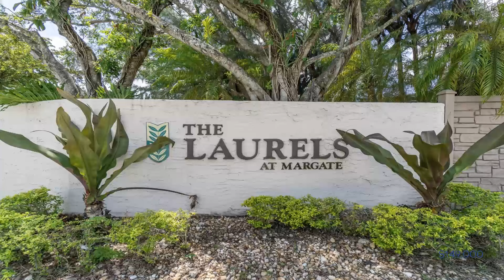141 S Laurel Drive Pompano Beach, FL | ColdwellBankerHomes.com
141 S Laurel Drive, Pompano Beach, FL

Coldwell Banker

ColdwellBankerHomes.com

WOW! ALL AGES,  SPIC AND SPAN, AND READY TO GO WITH NEWLY INSTALLED LAMINATE FLOORING IN THE BEDROOMS, NEWER APPLIANCES AND AC! Make your own updates or just move into this well-cared-for GROUND FLOOR AND SPACIOUS TWO BED/TWO BATH condo. Lovely screened patio leads outside; like having your own yard with no neighbors behind you! The kitchen offers an eating area and pass-through. WASHER/DRYER IN UNIT. PRIMARY has a walk-in closet and sliders outside as well. The oversized second bedroom feels like a second PRIMARY. GREAT CLOSETS. ASSIGNED PARKING RIGHT UP FRONT. WONDERFUL AMENITIES, PET FRIENDLY TOO!